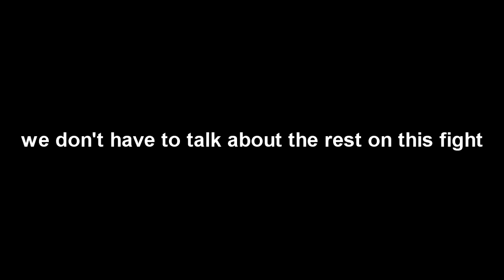Jump Force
edgy created charaters on jumpforce